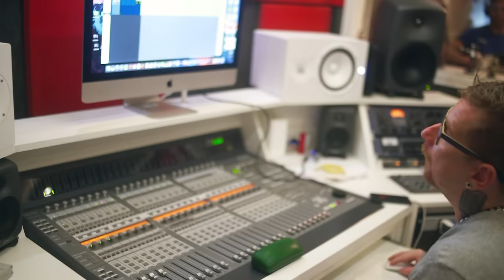Mc V10 - Foi Por Causa Dela [Web-Clipe Oficial] Prod. DJ Rhuivo.